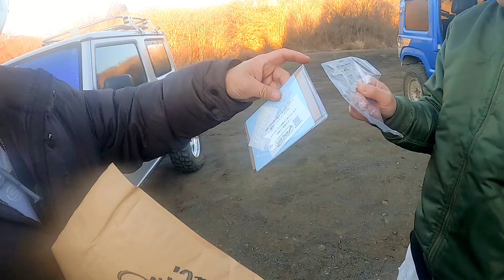低価格であの悩み解消！新型ジムニーJB64/74用「ビートオープナー」★小物便利グッズ【MS-404】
新型ジムニーJB64/74用ビートオープナーを紹介。

シートベルトキャンセラー。